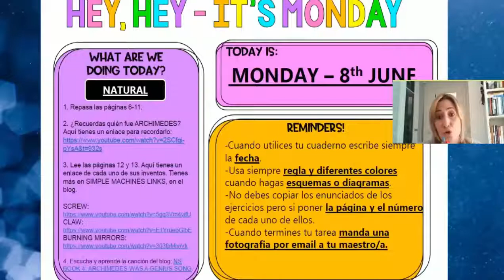EDUcharla 5_vc: "Educación a distancia: ¿qué hemos aprendido?". Versión corta.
Vídeo resumen de 8 minutos de duración sobre la EDUcharla "Educación a distancia: ¿qué hemos aprendido?". Con la participación de los profesores Tomás Rodríguez, Beatriz Sayalero y Celia Moreno que nos han aportado su visión sobre algunos de los aspectos más debatidos de la actividad lectiva no presencial: cómo llevarla a cabo, metodología, evaluación, atención a la diversidad, etc.